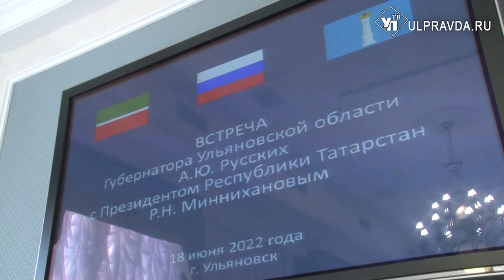В Ульяновске с федеральным размахом отметили любимый Сабантуй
Единомышленники из 52 регионов России приехали на ульяновский ипподром. Встретили гостей радушно – с чак – чаком, пирогами и другими угощениями. Состоялся праздник Сабантуй, горячо любимый всеми народами Поволжья. Президент Татарстана тоже приехал в гости. Что интересного было на празднике мира, труда и земледелия? И чем занимаются в татарских семьях, когда урожай посеян? Узнаете в материале Виктории Чирковой.